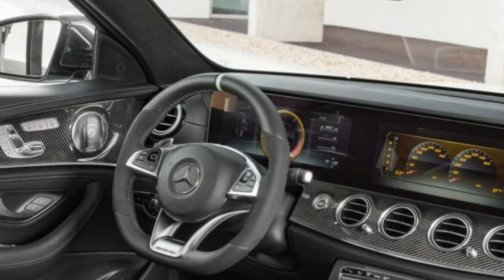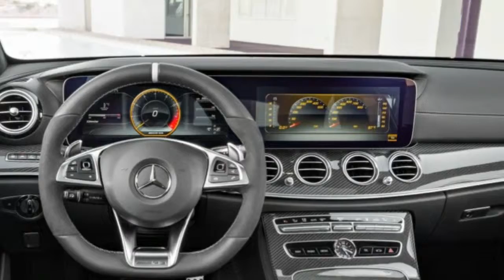2017 MERCEDES AMG E63 S 4MATIC REVIEW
Mercedes-AMG, frankly, doesn’t care whether or not everyone “gets” the idea of a 603-hp station wagon. That’s partially because most people can’t afford such a wagon and partially because the automaker already has a loyal owner base to tap. Mercedes has told us that its E-class wagon customers, particularly those who opt for the unhinged AMG model, are its most loyal—and also its wealthiest. Once again, the high-performance E63 S wagon is expected to be available only by special order when it goes on sale this fall. You have to “get it” to get it. Got it?

Be jealous of these people, and not only for their deep cash reserves. Besides being influential enough to compel Mercedes to continue offering luxury station wagons here even as the world—and the rest of Benz’s operation—embraces crossovers, they’re getting a new steed, the 2018 E63 S wagon, that is a majestic four-wheeled unicorn. Any Benz wagon, let alone an AMG variant, is a rare sighting. (Need we even point out that, among Benz’s competitors, only Volvo sends a large wagon to the U.S., and other high-performance luxury wagons aren’t sold here, period?) Few uninitiated motorists will even notice the regular wagon; those who pick up on the E63’s four rectangular exhaust outlets jutting from the rear bumper or the enlarged air intakes in the front fascia might simply be confused. To those in the know, however, the E63 S wagon represents the pinnacle of under-the-radar high-speed machinery. We think the whole concept is spectacular.